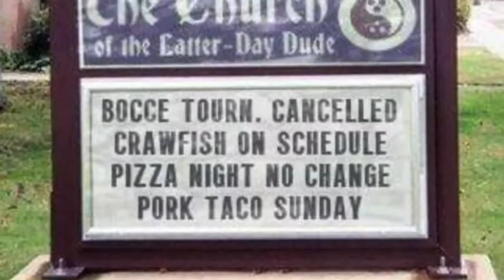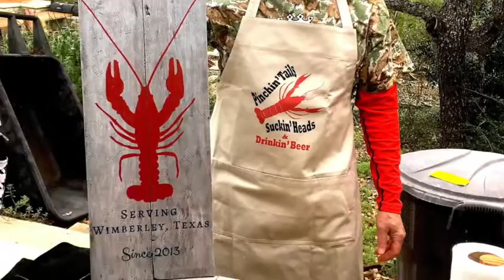Reunion March 2019